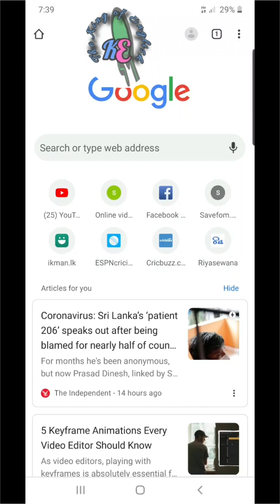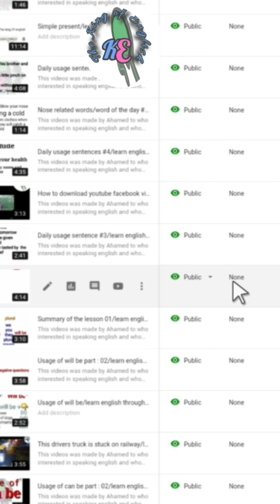How to delete videos from your youtube channel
This videos was made by Ahamed to who interested in speaking english and who don't know daily usage sentences and grammar Tec.

   I hope enjoy learning english